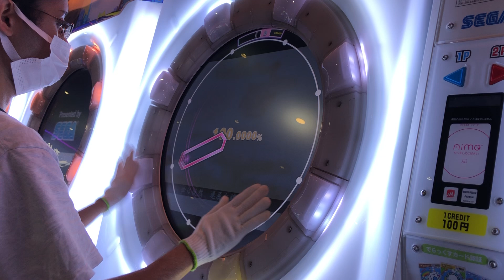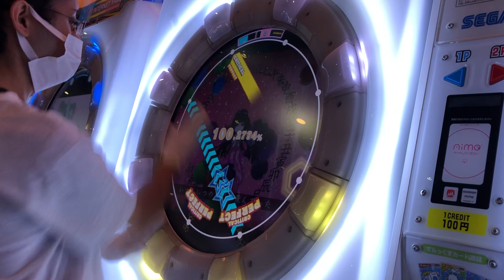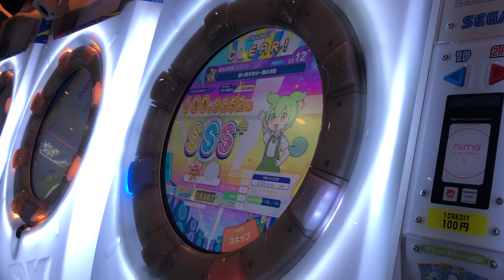【maimaiでらっくす】囲い無き世は一期の月影 MASTER AP ☆5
間奏がむずい2